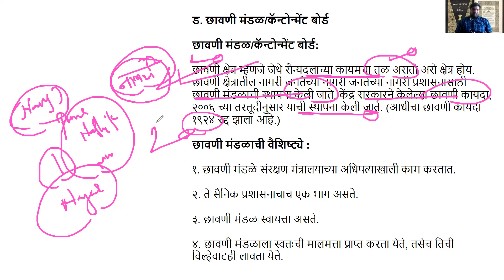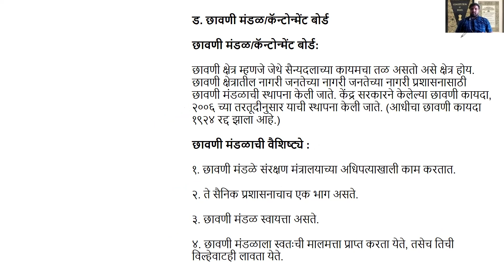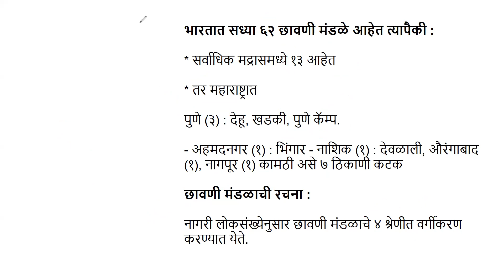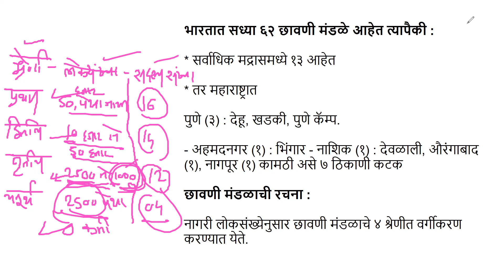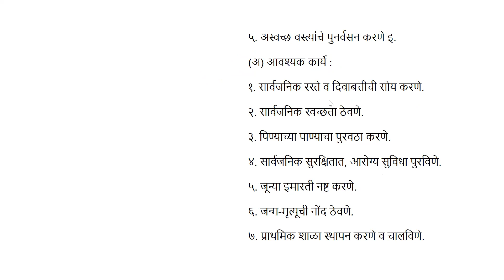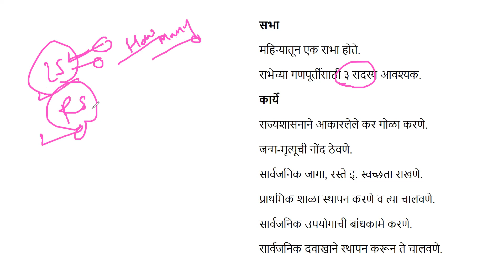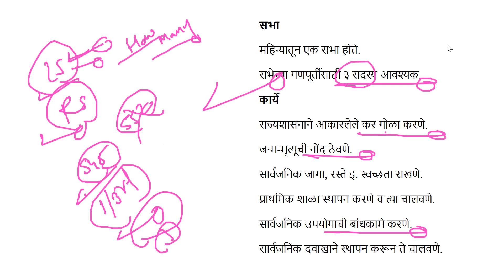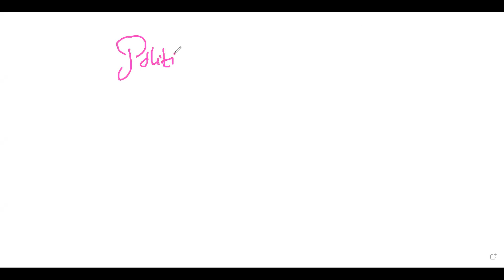| MPSC | MARATHI | DIRECTIVE | KATAK MANDAL |